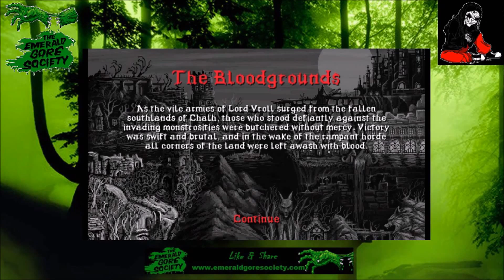Slain Back from Hell - Game Basement Review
Synopsis:

You control the fate of Bathoryn,
a doomed hero in a Gothic world,
who seeks to liberate six cursed realms from six deadly overlords.
He must battle his way through this blighted land,
packed with gruesome and lethal creatures before ascending (or sometimes descending) into a stronghold,
all the while defeating fiendish traps and vile monsters alike.